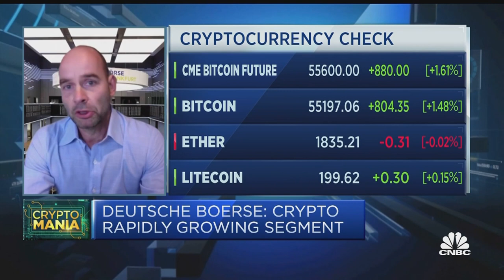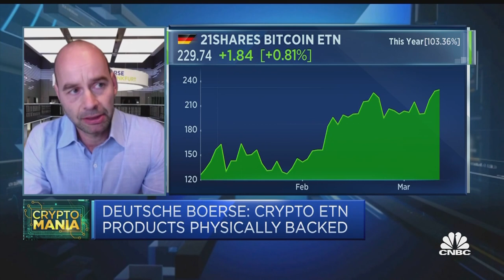Deutsche Boerse says institutional interest in crypto is on the rise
Paul Hilgers, managing director of Deutsche Boerse's cash market, discusses the rise of cryptocurrency ETFs and the German exchange operator's expansion of its crypto exchange traded note offerings.